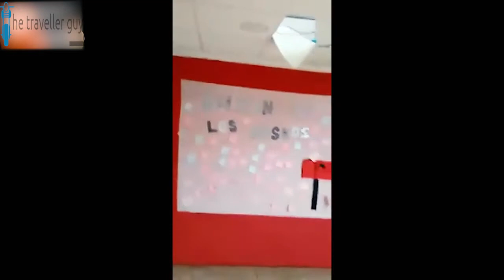Strange Things What happened Unseen Viral videos Garip Şeyler oldu gormedigiz Viral videoları Yeni